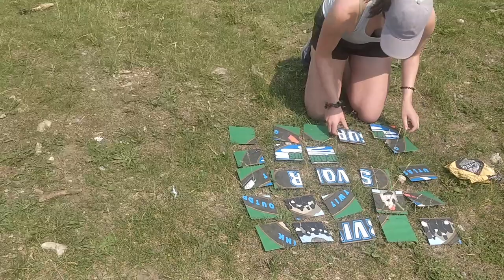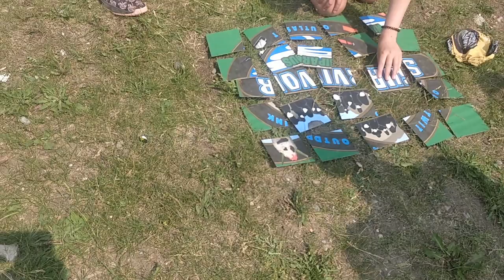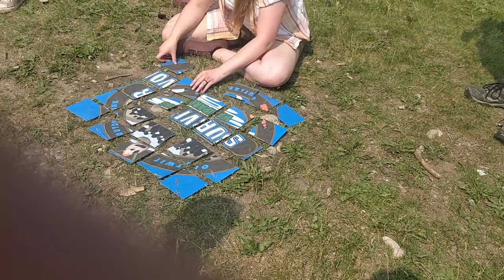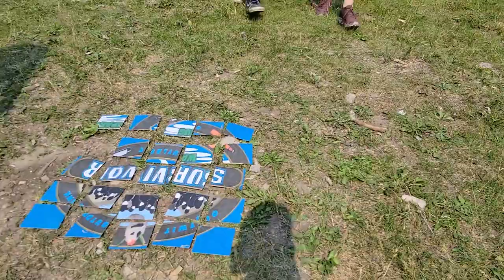"Sabbatical to Exile" - Survivor Waiparous S2E4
0:00 Previously on Survivor Waiparous
0:50 Pre-Challenge
2:15 Intro
3:28 Swap
5:15 The Edge
8:47 Challenge
18:52 Edge Part 2
21:29 Cascade
23:13 Rundle
27:51 Yamnuska
35:51 Tribal
42:10 Credits + Next Time on Survivor